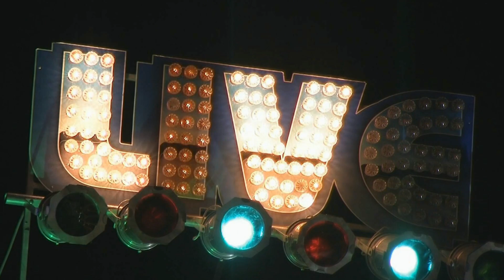The Duke Robillard Band Live @ The 2nd Annual Library Park Blues Festival 8/23/14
Duke Robillard(guitar/vocals)
Bruce Bears(keys)
Brad Hallen(bass)
Mark Texeira(drums)